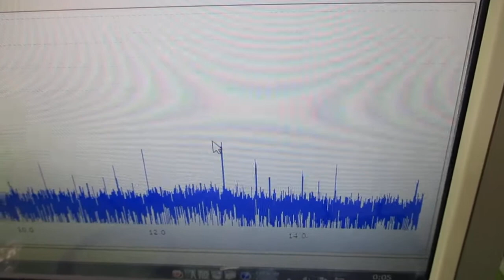超音波発振による相互作用を考慮した「超音波制御技術」 ultrasonic-labo